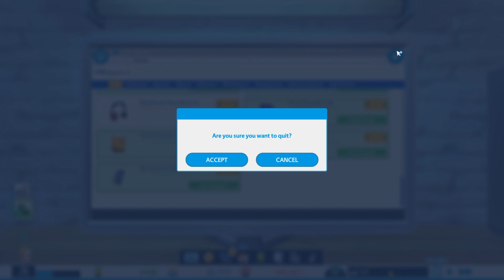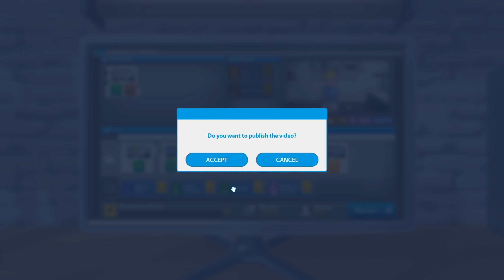צילמתי וולוג ראשון! | Youtubers Life - חלק 14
בחלק הזה אני הולך לסרט ושם אני מצלם את הוולוג הראשון של הערוץ.